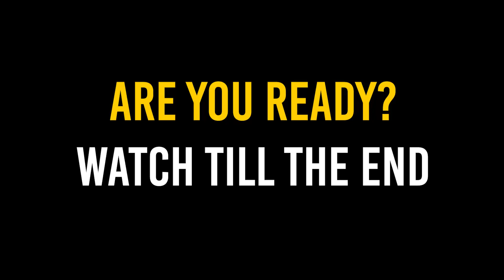🔥 Demon Lynx Puncher : 18 Kills : War Robots WR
In this video i have shown the gameplay of Sonic / Devastator Weapons on Lynx with Kestrel drone.

System Specifications:
➤ CPU: AMD 5000 Series Ryzen 5 5600X
➤ GPU: Nvidia GeForce® GTX 1650
➤ RAM: Corsair Vengeance 32 GB (2 X 16 GB)
➤ SSD: Samsung 870 EVO 500GB
➤ HDD: Seagate BarraCuda 4TB Internal Hard Drive HDD